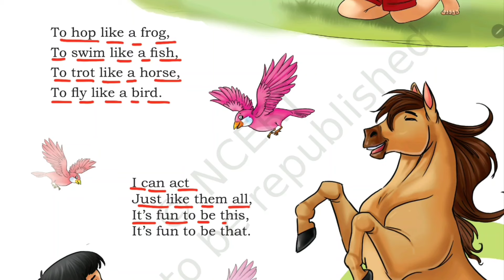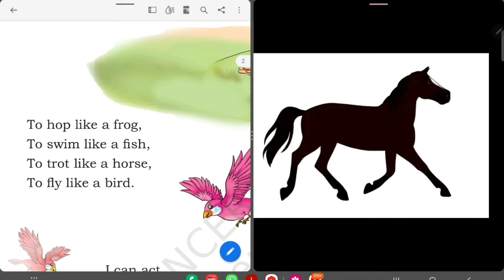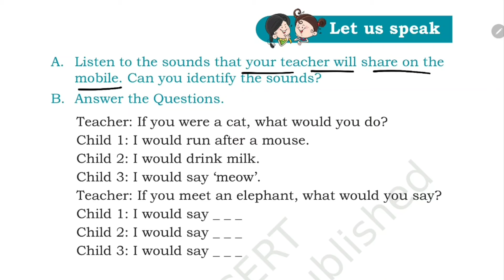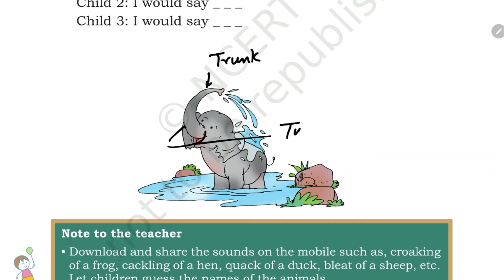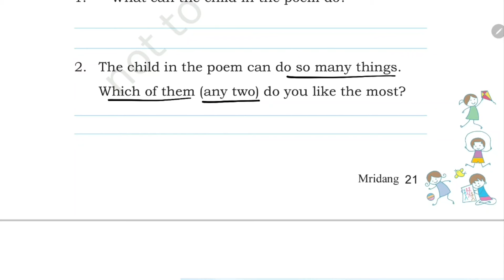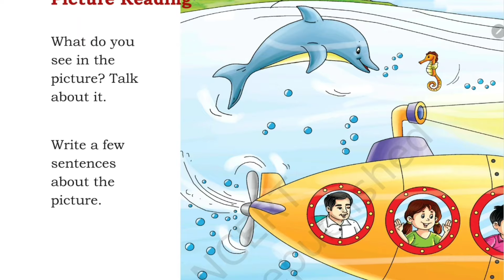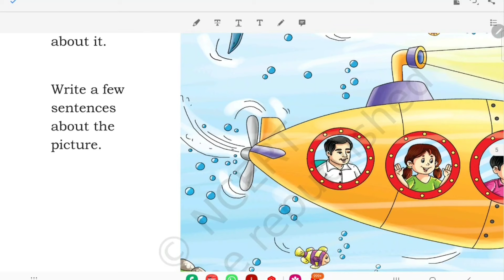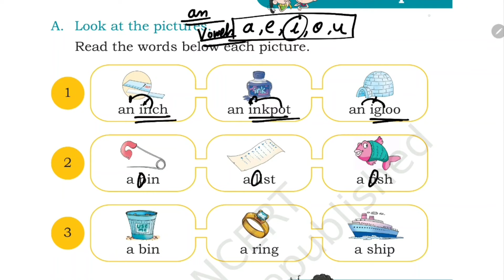It is Fun / Class-2 English Unit-2 Chapter-1 हिंदी Explanation / QuestionAnswers / New NCERT Mridang